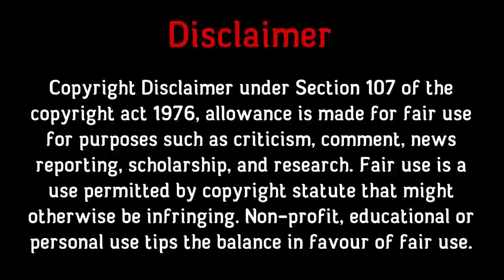வைகாசி பிறந்தாச்சு - Vaigasi Piranthaachchu - Tamil Vanoli - Tamil Vaanoli